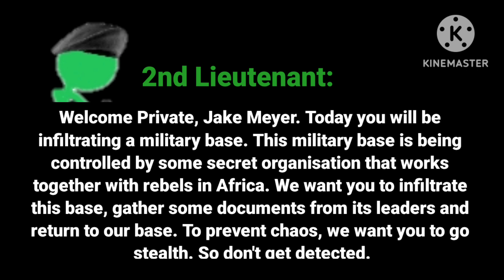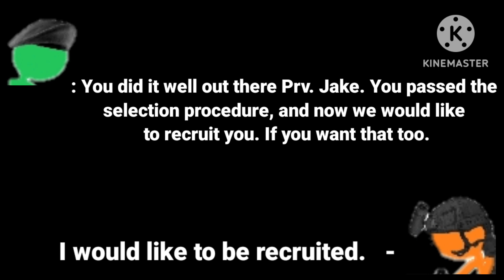Stick Warfare: Blood Strike | Infiltrating the base: Unmasking secrets | The trainee |Sillybaksteen2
Episode 3, Jake is applying for the U.S. Army will he pass?

GAME:

STICK WARFARE: BLOOD STRIKE